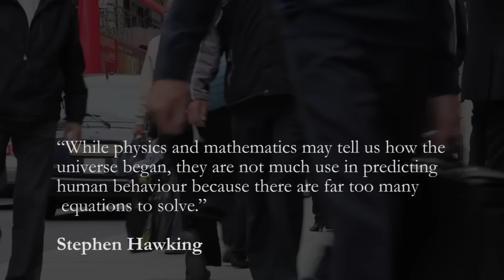What is social science? | Part 1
What is social science?

'Social science means understanding our own society, and of course, understanding societies around the world' - David Willetts, Minister for Universities and Science

'Social science to me is the research that actually integrates everything from hard science at one end to the individual's life at the other' - Bencie Woll, University College London

'I'd say social science is the explanation of outcomes and developments in the social world - be that in economics or politics- or whatever sphere you're interested in' - Theo Farrell, Kings College London

What is socialscience, and what is the impact of social science on society? Watch viewpoints on social science and social science research from socialscientists and the political and media communities.

Timestamps

0:12 📊 David Willetts, Minister for Universities and Science
0:30 📊 Joanne Tippett, University of Manchester
0:59 📊 Bencie Woll, University College London
1:39 📊 Margaret Cox, Kings College London
2:12 📊 Theo Farrell, Kings College London

Timestamps

0:12 📊 David Willetts, Minister for Universities and Science
0:30 📊 Joanne Tippett, University of Manchester
0:59 📊 Bencie Woll, University College London
1:39 📊 Margaret Cox, Kings College London
2:12 📊 Theo Farrell, Kings College London

Let’s connect!